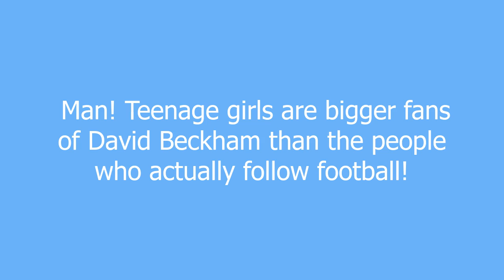david beckham meaning and pronunciation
The "Anna Kournikova" of football.

david beckham definition by Urban Dictionary